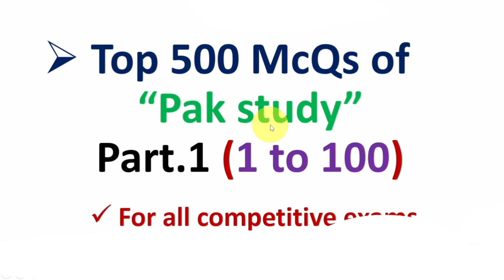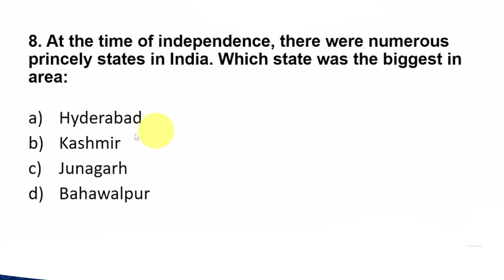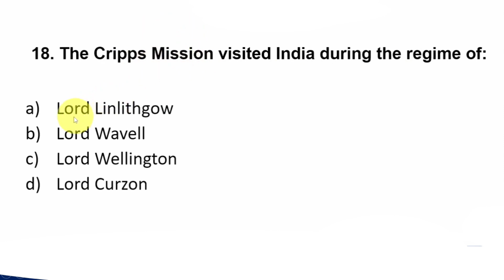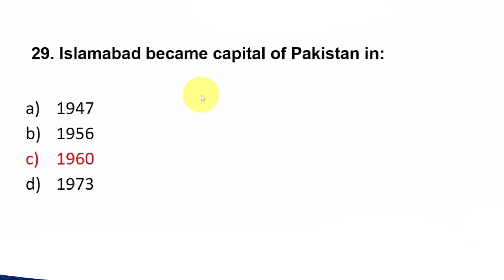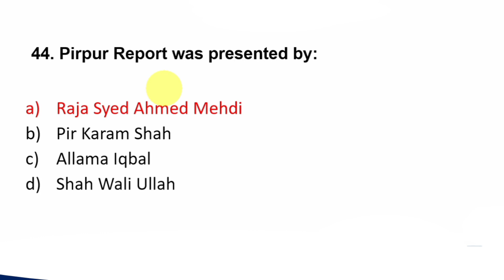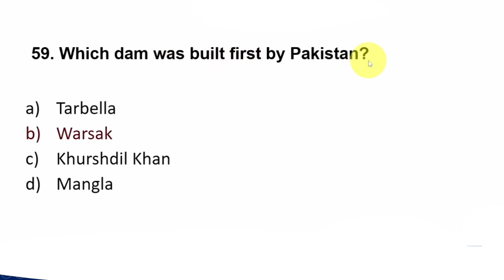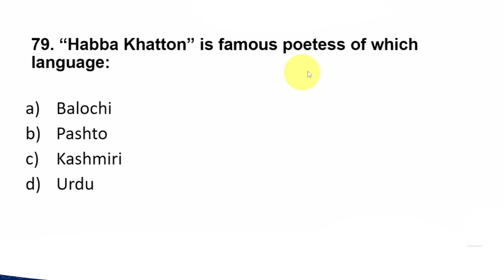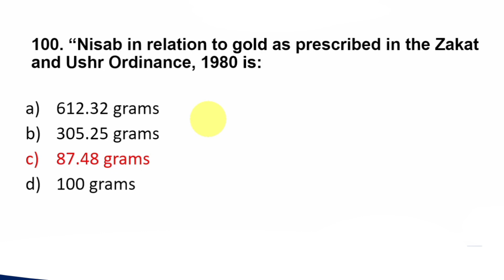Pak Study MCQs Part 01. BPS5-15 Iba Sts Fia Pts Nts Fpsc Spcs jobs preparing